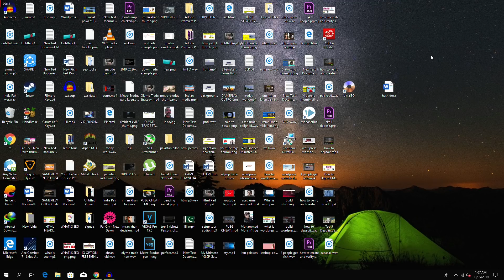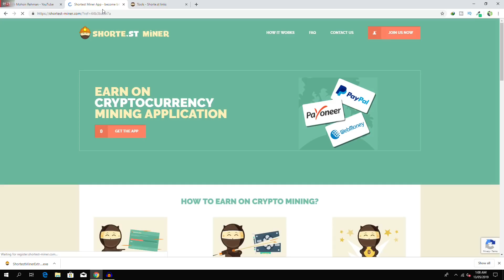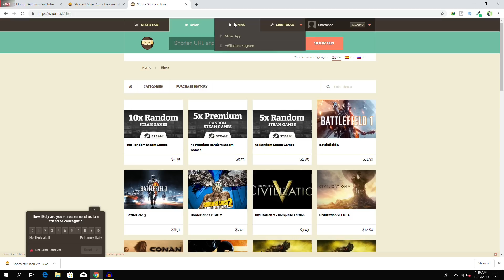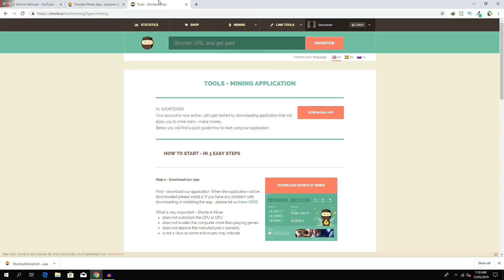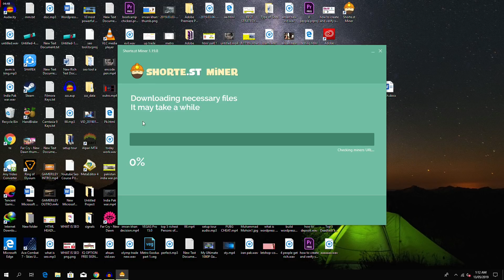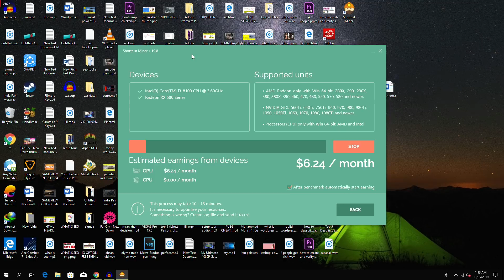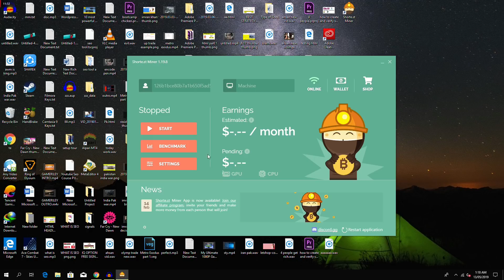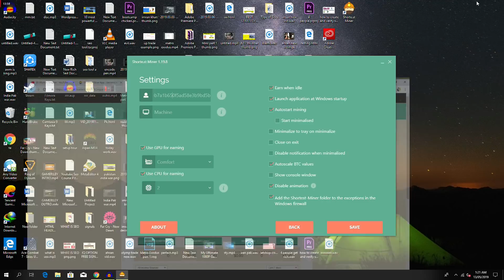Earn Money Online in Pakistan [Urdu/Hindi] 2019 - Bitcoin Mining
Hello guys In this video I Will Tell You How to Earn Money Online in Pakistan. In This Video I am Sharing a Bitcoin Mining Site With You By Using This Site You Easily Mining a Bitcoin At Home By Using You Computer or Laptop And Easily Earn Money Online in Pakistan. If You Are Student This is Best Way to Earn Money Online in Pakistan For Students. Today The Money is Very Important And You Want To Know About How to Make Money Online So This Video is For You.